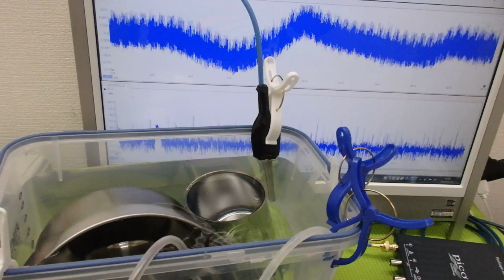オリジナル超音波プローブの「発振・制御」技術 ultrasonic-labo